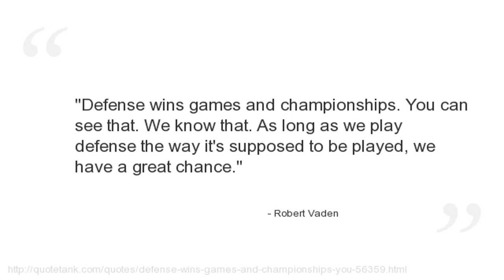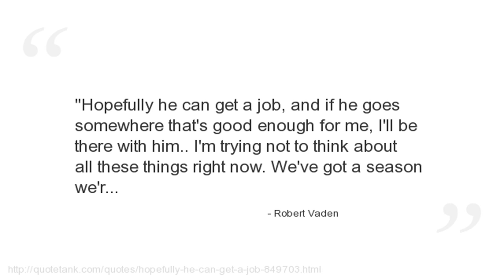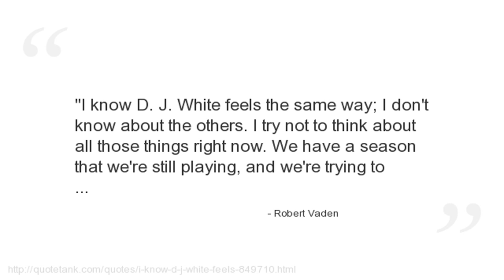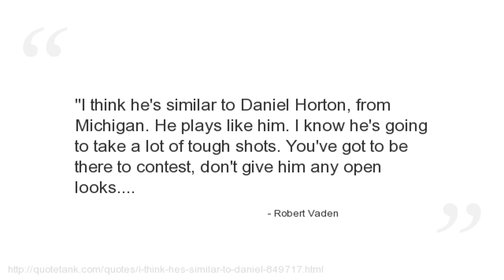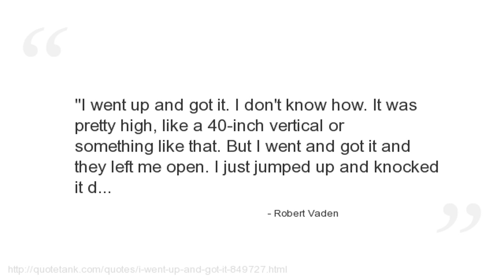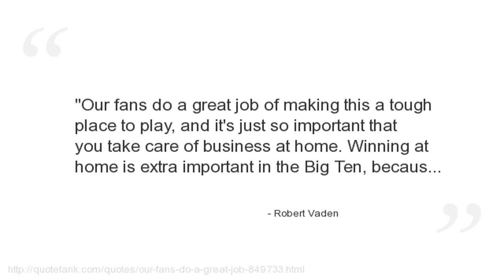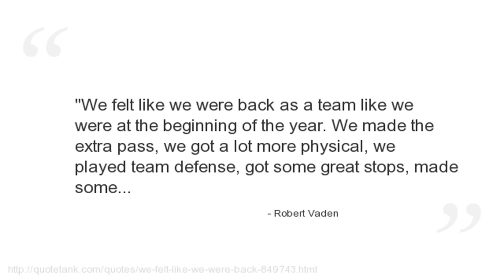Robert Vaden Quotes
Who is Robert Vaden?
An American professional basketball player who plays for the Oklahoma City Thunder in the National Basketball Association (NBA).